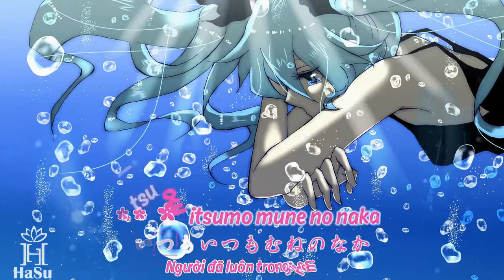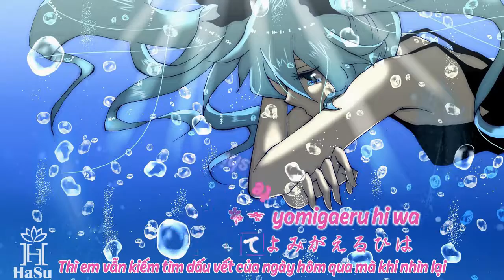[Kara-ViệtSub} Nada Sou Sou_Nước mắt tuôn rơi - Natsukawa Rimi-OST Khóc Cho Anh (Drama Nhật)